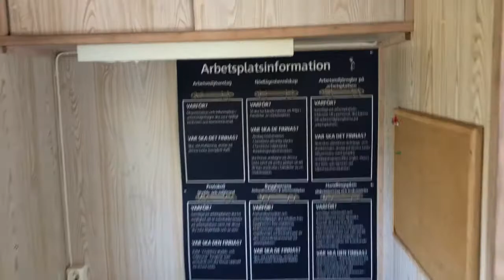Personalvagn Norrlandsvagn OMF4 30